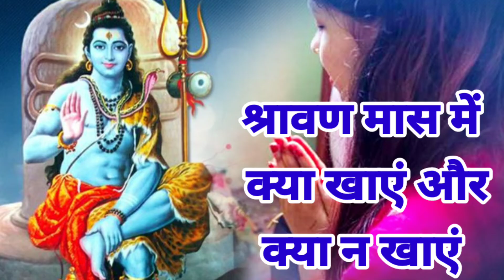Sawan Month Foods: सावन के महीने में क्या खाना चाहिए और क्या नहीं, Sawan Me kya khaye kya nahi khaye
Sawan Food Guide:सावन के महीने में भूल से भी ना खाये ये चीजें | Sawan Me kya khaye kya nahi khaye, Don't take these foods in sawan month.

Also Watch

पूजा के समय आँखों में आंसू आना, उबासी आना, फूल गिरना, दीपक बुझना तो जानें क्या है इसका रहस्य|